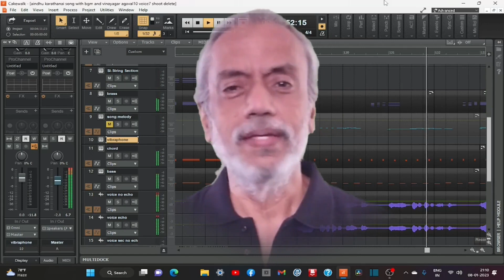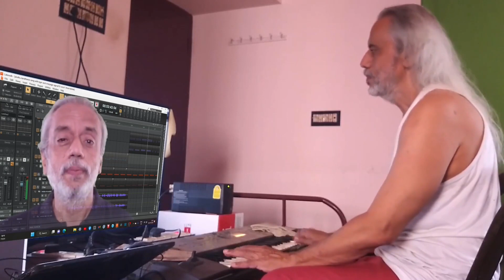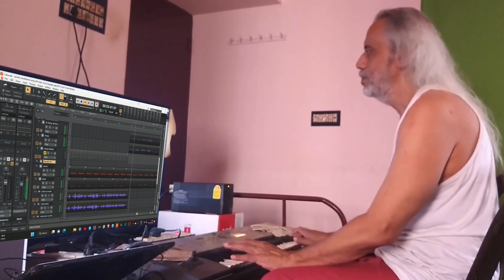நீயே உனக்கு என்றும் நிகரானவன்...(மாமா....மாப்ளே)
கம்ப்யூட்டர் இசை வடிவம், குரல், ஒலிப்பதிவு, ஒளிப்பதிவு, படமாக்கம் -
பாஸ்கர் சுந்தரேசன்